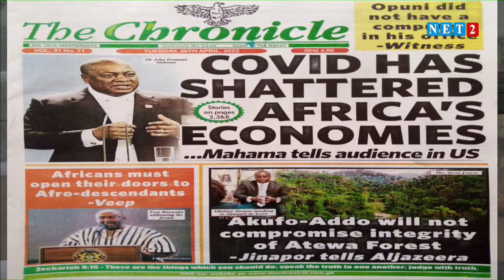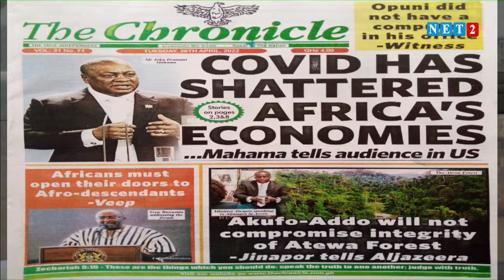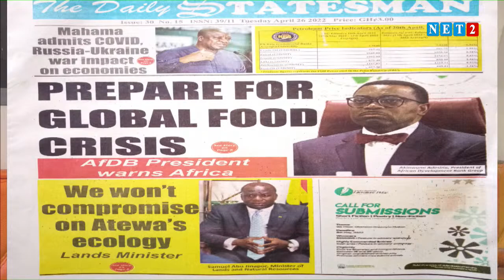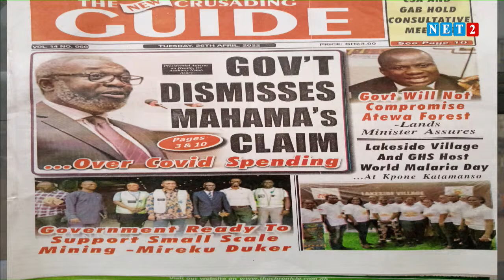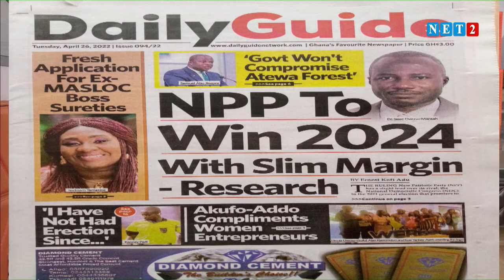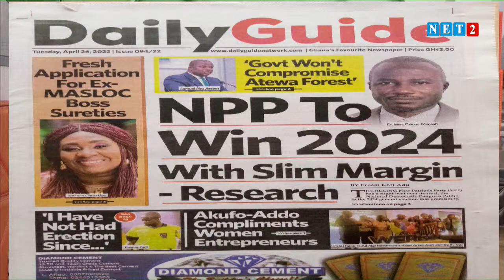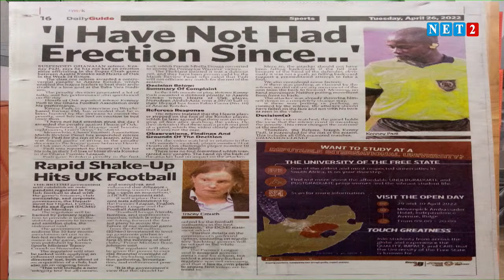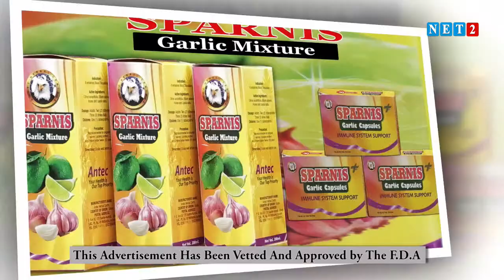THE DIALOGUE WITH EBO SAM (UCLE EBO), 2ND VICE CHAIRMAN MADINA CONSTITUENCY - NPP (APRIL 26, 2022)